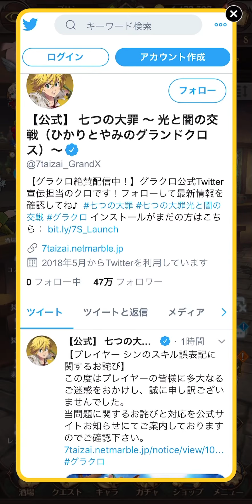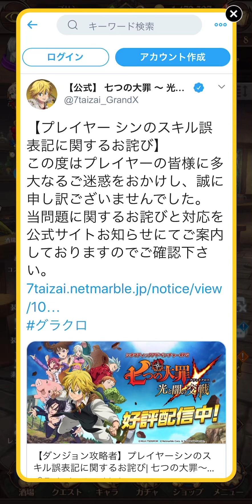【グラクロ】プレイヤーシン ステップアップガチャ STEP5まで回してみた 七つの大罪 光と闇の交戦 実況プレイ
【残飯マスター】巨大ホーク登場🐷

巨大ホークを倒して集めたイベントアイテムで、超進化素材やコスチューム強化素材などのアイテムをGETしましょう✨

巨大化してもかわいさそのまま💕の巨大ホーク🐷が気になる方は、動画をチェックしてみてください😍👇

5月14日(木)メンテナンス後より、[【残飯マスター】巨大ホーク]がボスとして登場する[イベントボス戦]を開催いたします。
巨大ホークを倒してイベントアイテム[豪華なゴールドコイン]を集めて、交換所で超進化素材やコスチューム強化素材などのアイテムと交換しましょう。[【残飯マスター】巨大ホーク]がイベントボス戦に登場！
巨大化したホークを倒してイベントアイテム[豪華なゴールドコイン]を集め、交換所で素敵な報酬と交換しましょう。
また、総クリア回数に応じてホーク＆エリザベス用コスチュームも獲得できます。

🔹[イベントボス戦]開催期間
2020年5月14日(木)メンテナンス ～ 5月28日(木)メンテナンス前

🔹[イベントボス戦]参加方法
[酒場]、[ワールドマップ]画面 ≫ 左側上段のバナーをタップ ≫ [移動する]をタップ
※難易度に関係なく1日5回までクリア可能です。
※毎日00:00にクリア可能回数がリセットされます。🔹注意事項
※4体のキャラをメインに編成し戦闘することが可能です。
※フレンドや騎士団員のサポートキャラは使用できません。
※巨大ホークを倒すとイベントアイテム[豪華なゴールドコイン]を獲得できます。
※獲得したイベントアイテム[豪華なゴールドコイン]は、交換所にてアイテムと交換できます。
※総クリア回数に応じて、チャレンジクリア報酬を獲得できます。
※総クリア回数は、難易度に関係なくカウントされます。
※[イベントボス戦]は、デイリーミッションの[〈デイリー〉ボス戦クリア]および[チャレンジ！月・火・水は超進化の日ボス戦クリアイベント！]のクリア回数にはカウントされません。

🔹チャレンジクリア報酬
総クリア回数に応じてコスチュームとダイヤが獲得できます。
総クリア回数20回達成時、最終報酬のホーク&エリザベス用[衣装]コスチューム2種(応援団のブルーエンジェル、応援団のレッドエンジェル)のうち、1種を選んで獲得することができます。